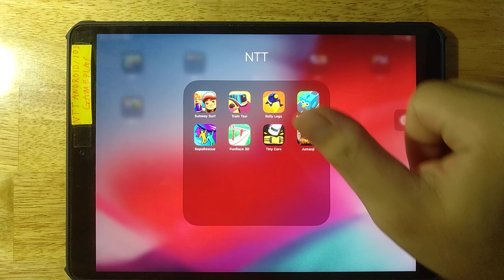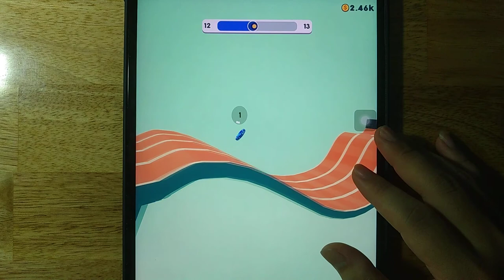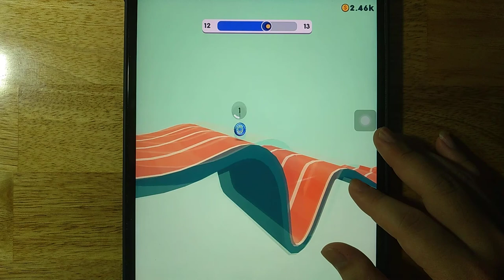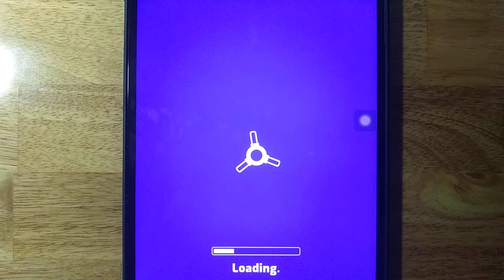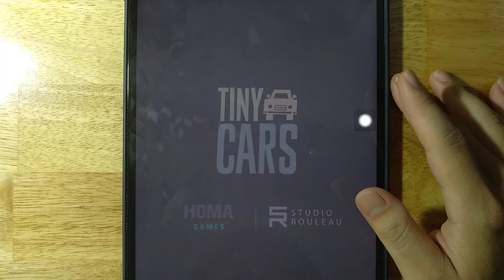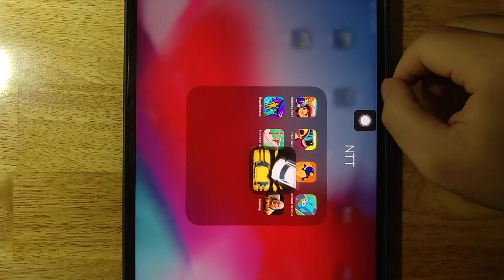Subway Surf,Train Taxi,Rolly Legs,Animal Rescue,Rope Rescue,FunRace 3D,Tiny Cars,Jumanji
Android GamePlay
iOS GamePlay
iPad GamePlay
GamePlay Walkthrough